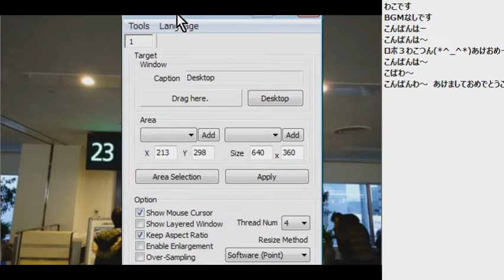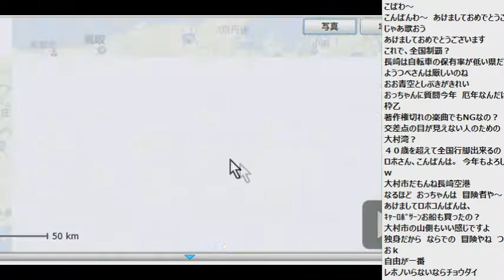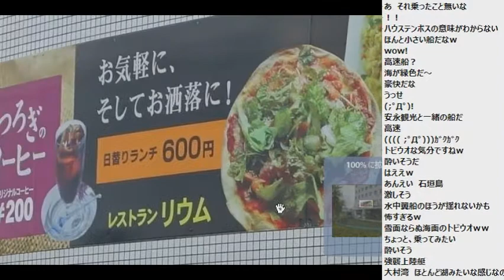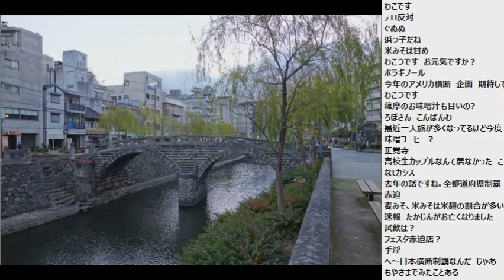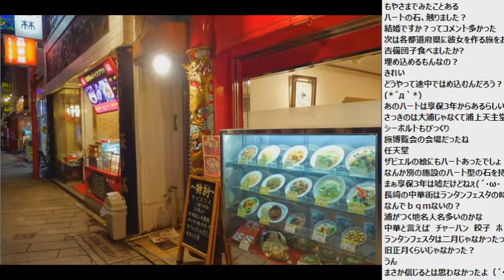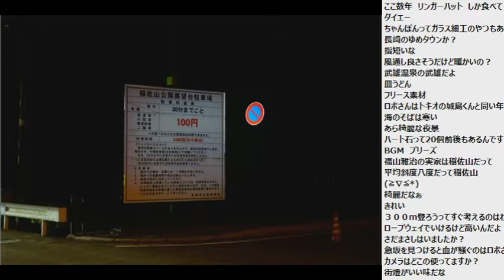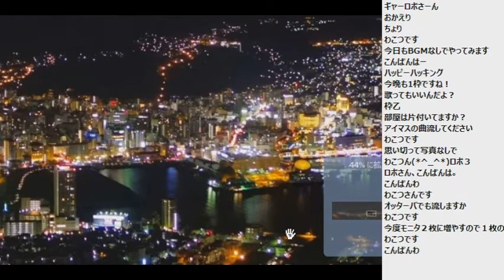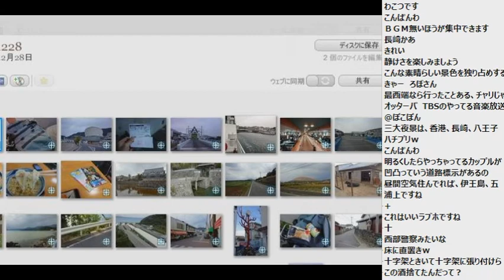【スライドショー】2013/12/27 長崎市街観光 自転車旅行ふりかえり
・前の動画 博多港～箱崎～古賀
・次の動画 福江島1日目 自転車旅行ふりかえり